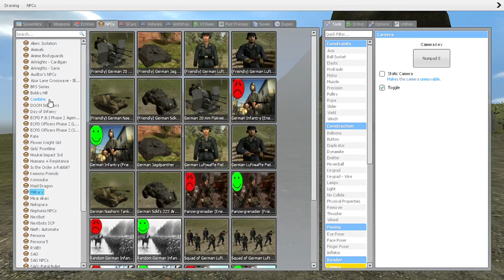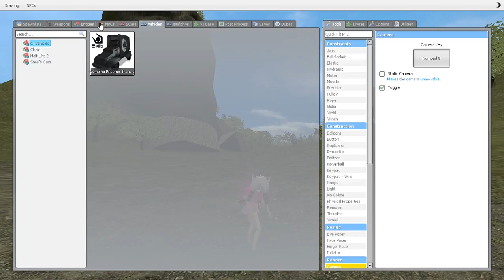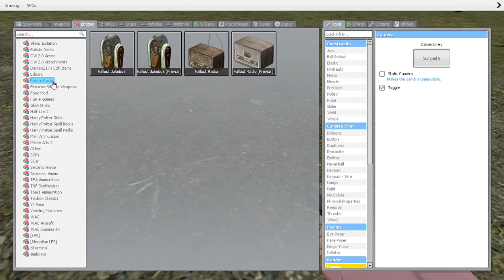Gmod Tank Battles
So, I decided to look up some Tank Mods and addons. Until finally I found some that worked out really well. :D